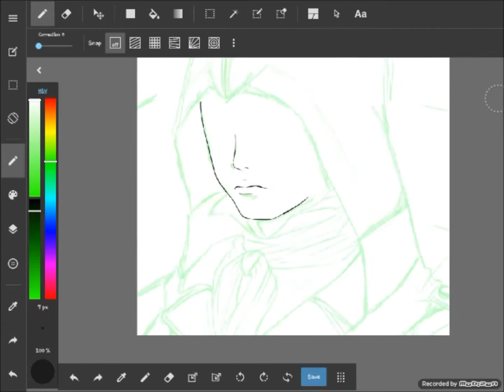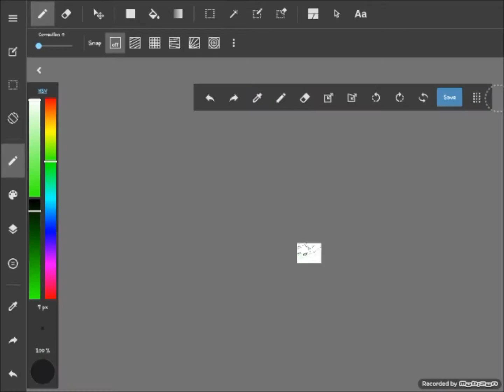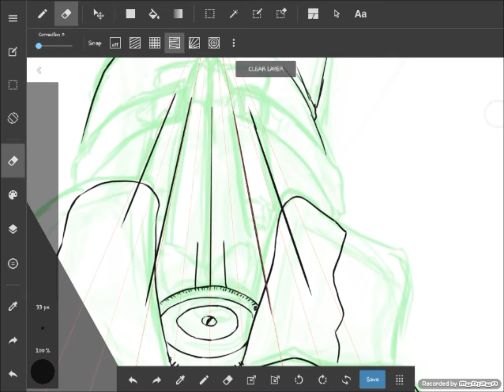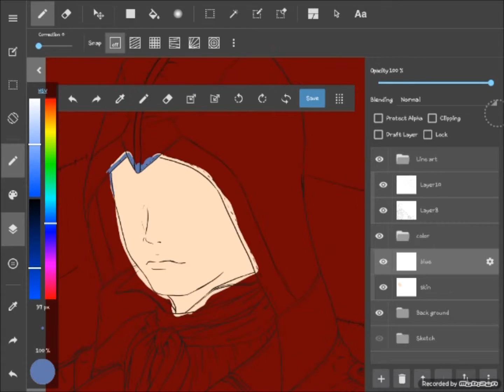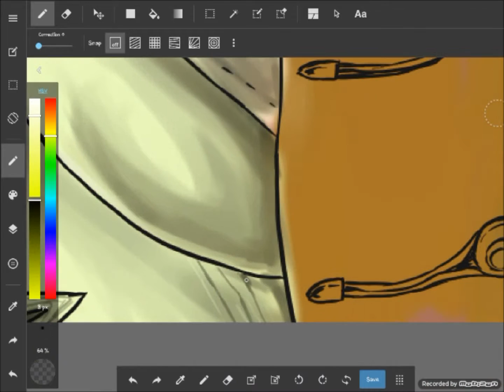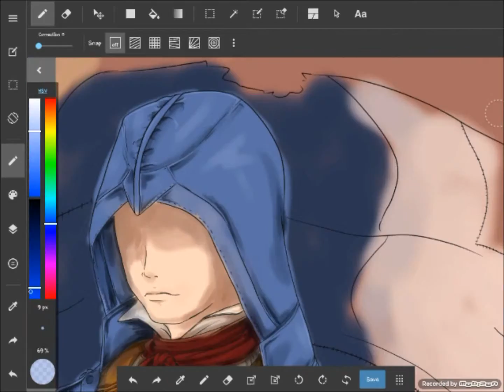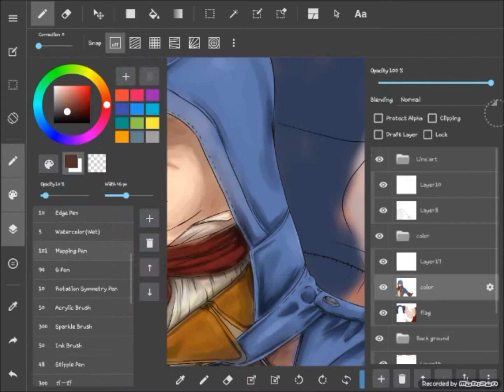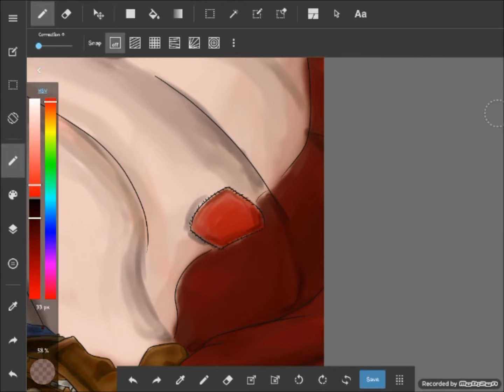Speedpaint: Assassin's Creed Unity Arno Dorian